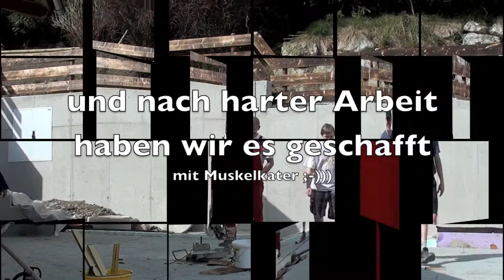Der Zaubertrank Nova auf der Baustelle Austria Tyrol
Der neue Drink von Nova TheEssentialdrink  er verleiht neu Kräfte und Stärkt den Körper und den Geist. ;-))))